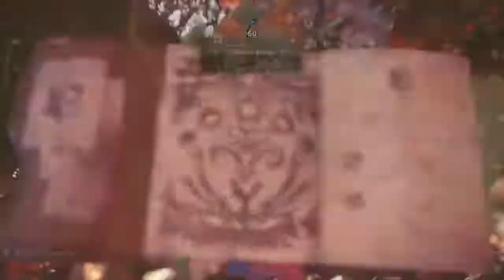MHW: Arch tempered Lavasioth 3:50 [Bow]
Best run so far.